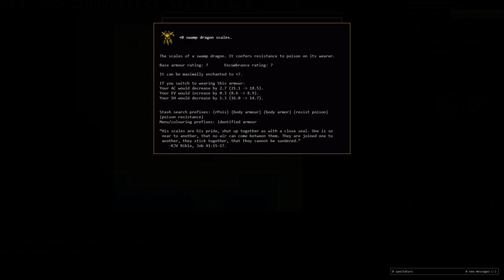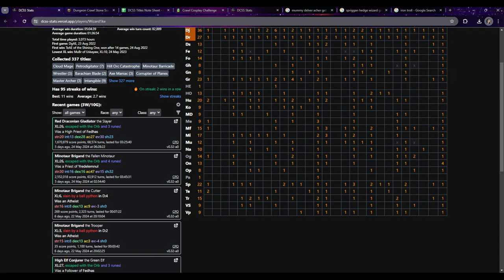This troll want heavy armour | Troll Delver of Chei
I went for the "ron Troll" title which required me to win with 27 armour skill on a troll.